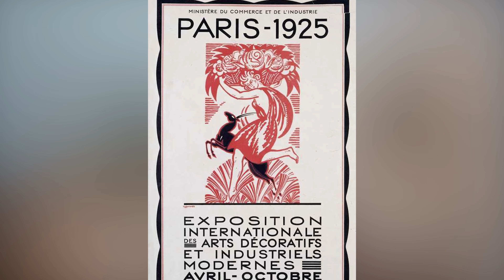LALIQUE - Больше, чем просто парфюм. Он сделал стекло предметом роскоши 💎 и изменил мир парфюмерии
Бренд Lalique у большинства людей прежде всего ассоциируется с парфюмерией.
Соответственно, на ютубе очень много обзоров парфюмов этого бренда. Но мало кто знает, что Lalique - это не только парфюмерия, но и великолепные изделия из стекла и хрусталя: вазы, парфюмерные флаконы и многое другое.
В этих изделиях восхищает всё: совершенство форм, линий, фактуры и, конечно, цены.

Независимо от того, являетесь ли вы фанатом парфюмов, или же, как я, восхищаетесь изделиями из стекла и хрусталя, или же вы просто любите истории великих людей, которые стоят за именами больших брендов, каждый из вас найдет в этом видео что-то для себя.

В этом видео:

💭 Полная история бренда Lalique
💭 Почему у всех ассоциация именно с парфюмами?
💭 Как бренд Lalique изменил мир парфюмерии
💭 Самые культовые изделия Lalique

Это видео точно изменит ваше мнение о бренде LALIQUE.

👉Дисклеймер:
Данное видео не несет в себе цели оскорбить чьи бы то ни было чувства. Все мнения, как всегда, мои собственные и честные.

⏳ Тайм коды:

00:00 - В этом видео
01:12 - Всё началось с ювелирных изделий
03:16 - Стиль ар-нуво
04:44 - Всеобщее признание
05:41 - Эксперименты со стеклом
11:35 - Вазы Lalique
13:06 - Необычные и уникальные изделия из стекла от Lalique
16:55 - Новая эра бренда Lalique
21:01 - Что сейчас с брендом Lalique?

Музыка из моих видео 🎵 можете найти что-то интересное для себя.

🎥Эти видео я подобрала специально для тебя!
Рекомендую посмотреть:

Самая полная история бренда Cartier. Вот как надо делать бизнес! Браслеты Love и Гвоздь -не Cartier?